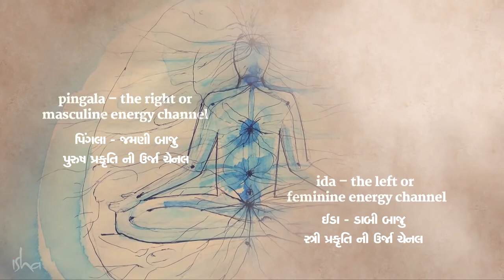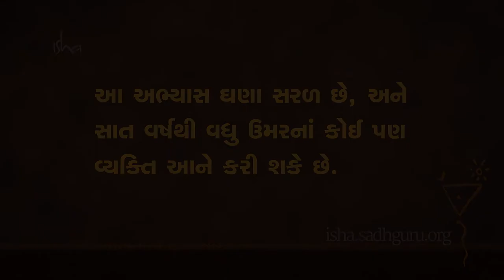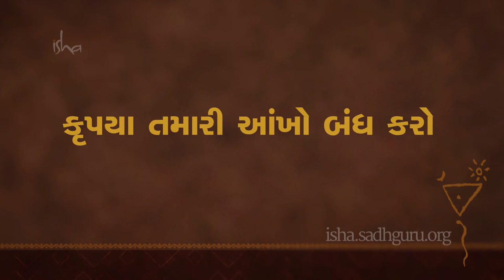શાંતિ માટે યોગ - નાડી શુદ્ધિ | Yoga for Peace - Nadi Shuddhi | [Gujarati Dub]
નાડી શુદ્ધિનો શાબ્દિક અર્થ  નાડીઓની સફાઈ છે. અમે જયારે નાડીઓ કહીએ છીએ, ત્યારે અમે બોત્તેર હજાર નાડીઓ વિષે નથી કહી રહ્યા. કારણકે ,આ બોત્તેર હજાર  નાડીઓ ફક્ત બે મૂળ નાડીઓ પિંગલા અને ઇડાની શાખાઓ છે. છત્રીસ હજાર નાડીઓ પિંગલા માંથી નીકળે છે… અને છત્રીસ હજાર ઈડામાંથી. આ એક વ્યક્તિની ઉર્જા પદ્ધતિ  હોયછે. નાડીશુદ્ધિમાં અમે મૂળરૂપથી પિંગલા અને ઈડાની શુદ્ધિની વાત કરીએ છીએ. જેથી ઉર્જા પદ્ધતિ સંતુલનમાં રહે. તમારા શ્વાસ અને માનસિક સંરચનાની વચ્ચે એક સંબંધ હોય છે. જો તમે તમારા કાર્ય, તમારી લાગણીઓ અને તમારા જીવનનાં પરિણામો તથા બીજા લોકોના જીવન પર તમારી  જે  અસર થાય છે,એમાં સંતુલન લાવવાનું ઇચ્છતા હોવ તો, તમારા વિચારોમાં સંતુલન લાવવું બહુજ જરૂરી છે. આ જરૂરી સંતુલન લાવવામાં નાડીશુદ્ધિની એક મહત્વની ભૂમિકા છે.